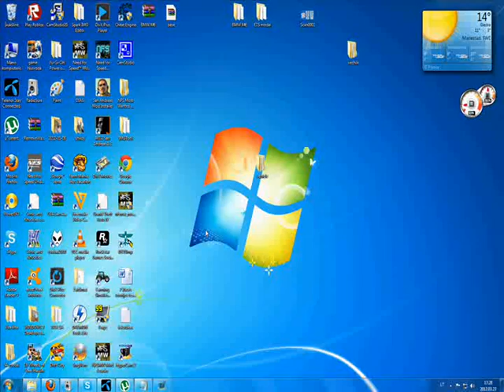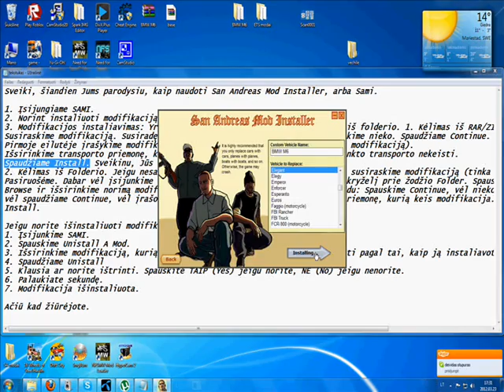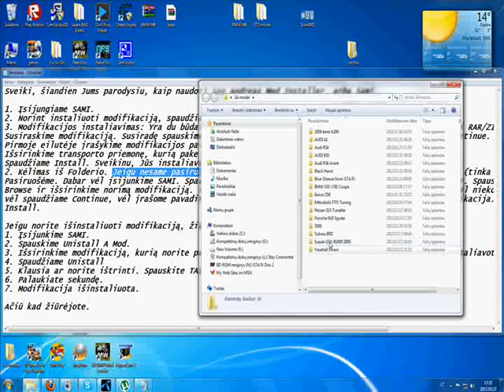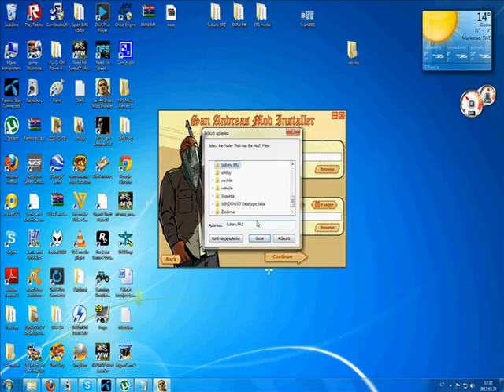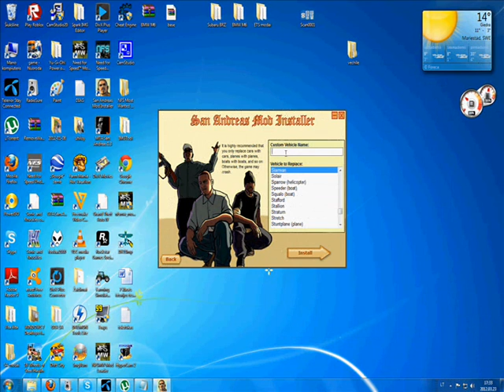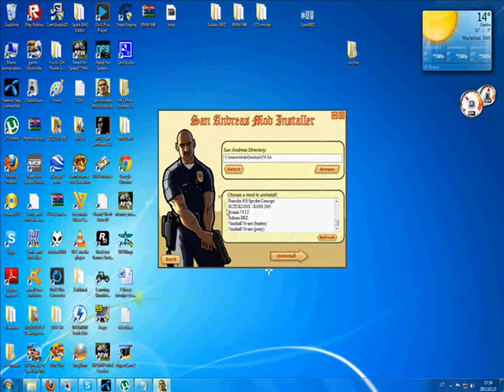Kaip naudoti San Andreas Mod Installer?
How to use San Andreas Mod Installer. Only in Lithuanian language.